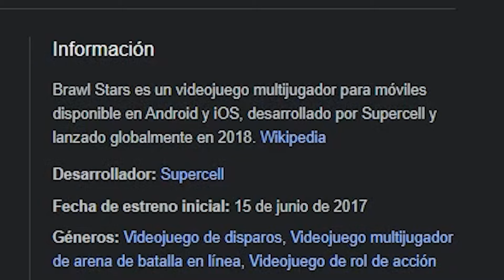Cuantos BRAWLERS se pueden Conseguir en 1 HORA?